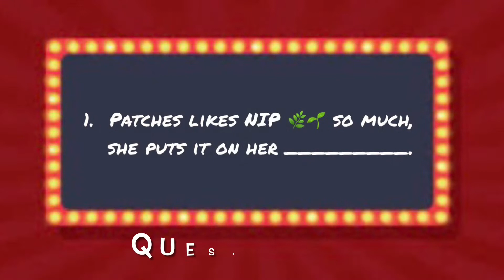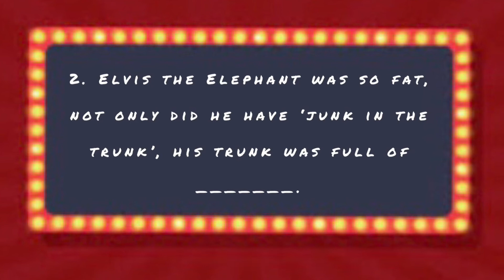Match 3 (Episode 7)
Enjoy the show and by all means, play along.

Prepare yourselves for the sinister ending, though! 🙀🙀🙀